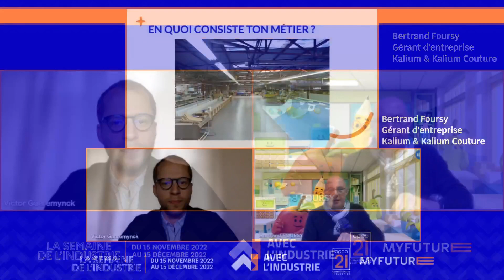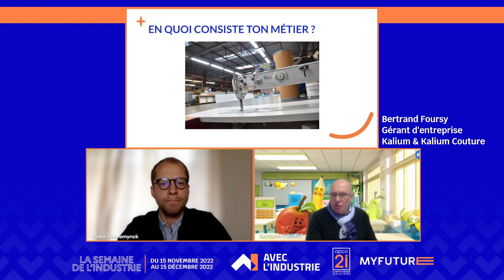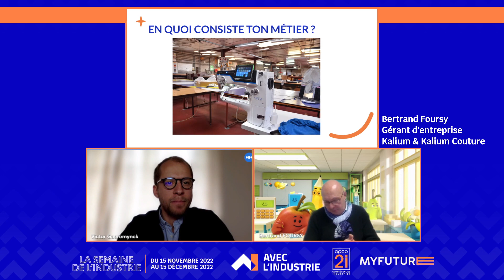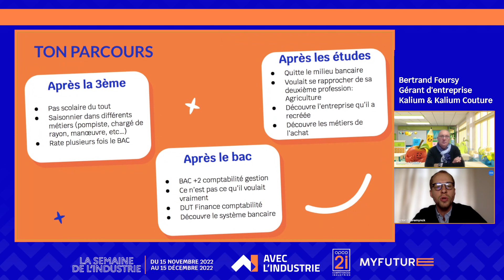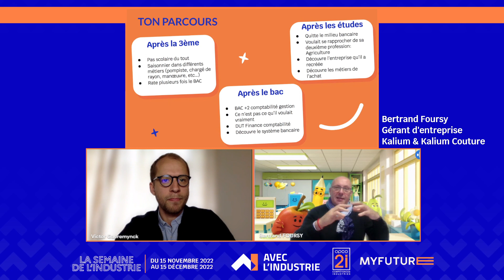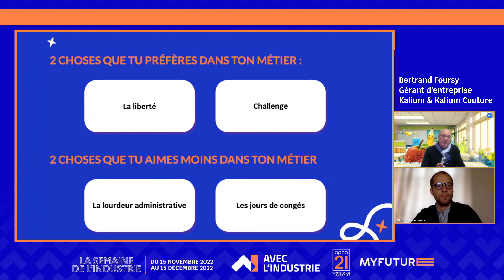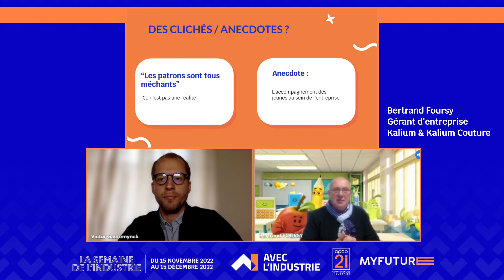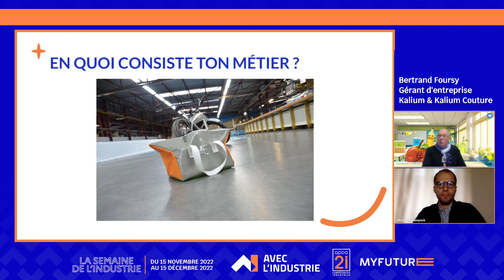Découvre les métiers de la confection �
Tu souhaites découvrir les métiers de la confection ? Participe à ce live avec l'entreprise 100% française KALIUM, spécialisée dans la confection de protection solaire (toile, voile, bâche, textile, acrylique, PVC). C'est l'occasion pour toi de discuter avec Bertrand Foursy, le dirigeant de la société et poser toutes les questions que tu souhaites 😊.

🇫🇷 Thématique : Le "Fabriqué en France" en Centre-Val de Loire.